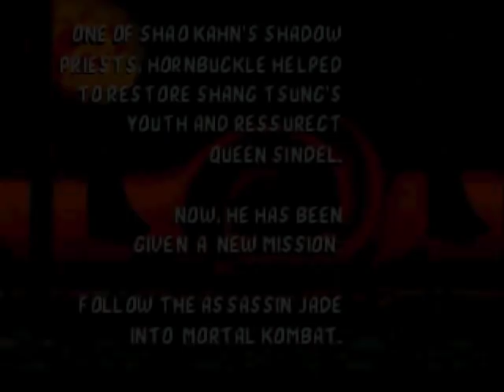Mortal Kombat Chaotic gameplay #7 - Hornbuckle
Me playing as an MK2 Hornbuckle. I know that he may be treated as a cheap character, but I don't give a good god damn about it.